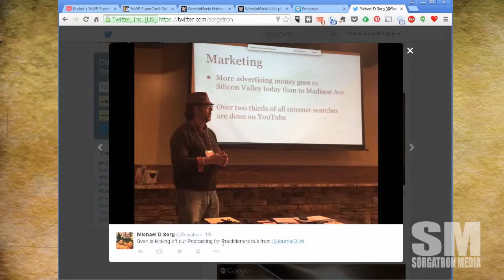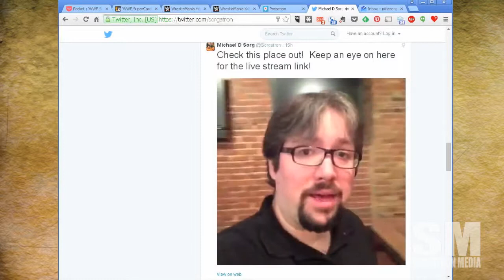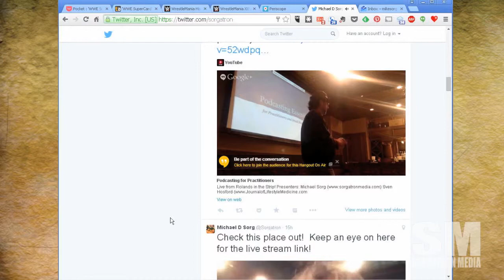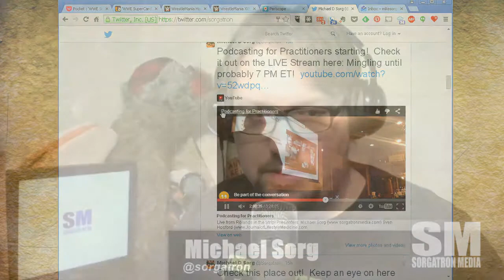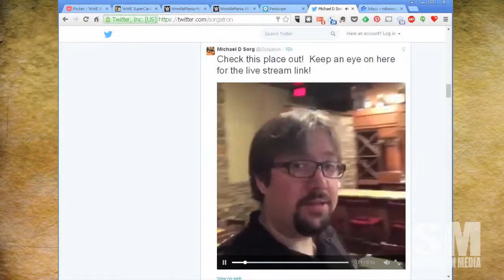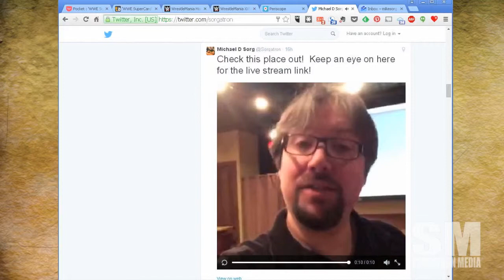Basic Sorganomics: Podcasting for Practitioners Follow Up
Last night I was part of Podcasting for Practitioners in conjunction with Journal of Lifestyle Medicine at Rolands in the Strip.  It was a great night with some great talks.  Here's some of the go home points.

Full presentation video coming soon!

MP3 Download